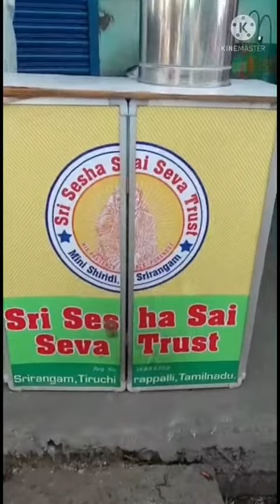FABULOUS FRIDAY HERBAL TEA DISTRIBUTION AT OUR CENTRES (15-4-22)